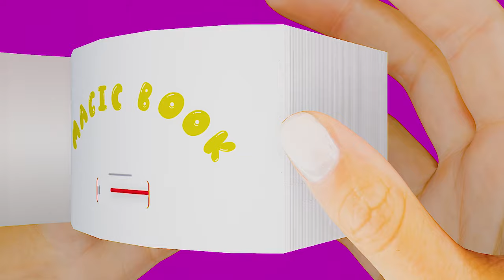What Are You Doing, ALEX? | Anime Minecraft | Alex And Steve Life | Animated FlipBook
Alex And Steve Life, Minecraft animation! Anime Minecraft. Animated FlipBook.

About the work done:

I have been working on this video for more than 4 hours, the process of modeling a 3D flipbook, its animation and rendering is very complex. The images used in this video are all digitally painted. My attempt is to give a new dimension to a flipbook, a digital flipbook. Hope you all will enjoy my work! Flipbook modeling and animation programs - Blender, Rendering program - Adobe Premier Pro.